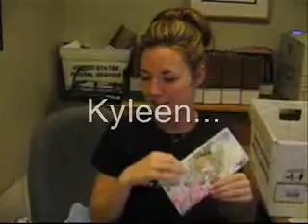TipTricksMeetStaff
2007, Tips & Tricks magazine staff in Beverly Hills, CA 8484 Wilshire